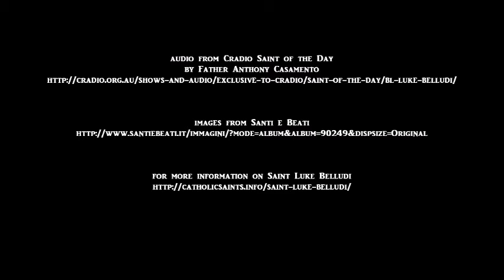Cradio Saint of the Day: Blessed Luke Belludi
images from Santi e Beati